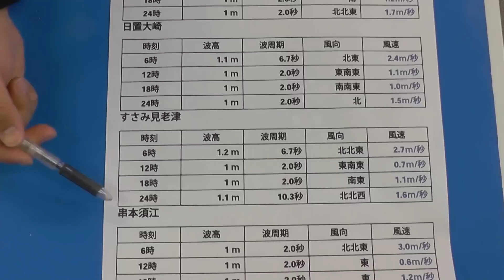明日1/3は各地で釣り日和に！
明日1/3は各地天気よく釣り日和になります。